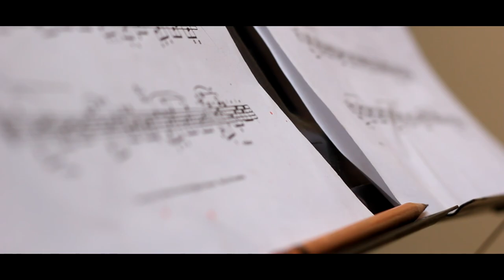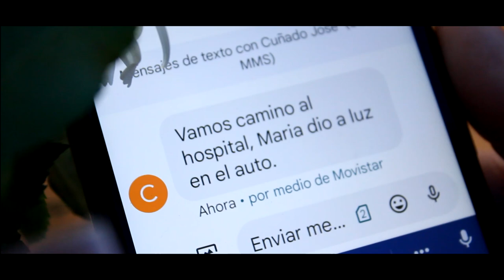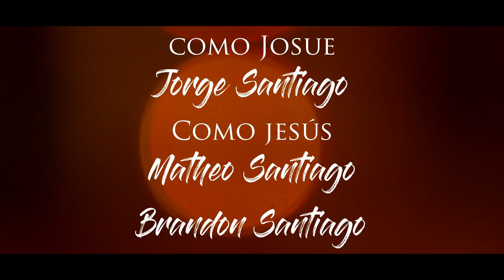EL NIÑO DEL PESEBRE / CORTOMETRAJE - LIEBENWAR PRODUCCIONES (PUEBLO LLANO - MÉRIDA, VENEZUELA)